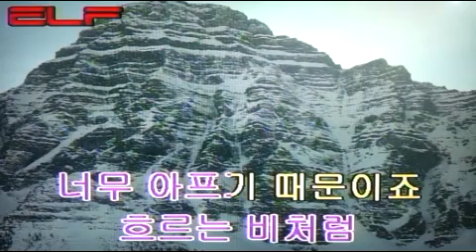☔️비처럼 음악처럼🎶 Like rain, like music 雨のように音楽のように/전광용 Alto Saxo🎷Coveredby 가요/김현식